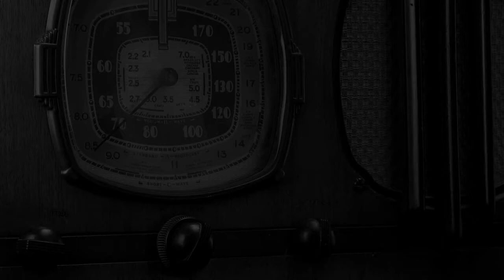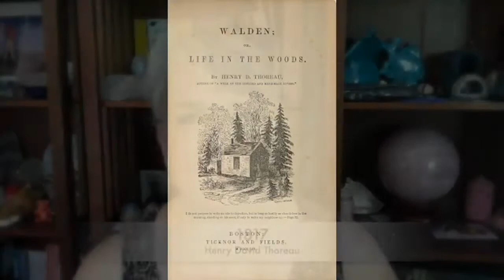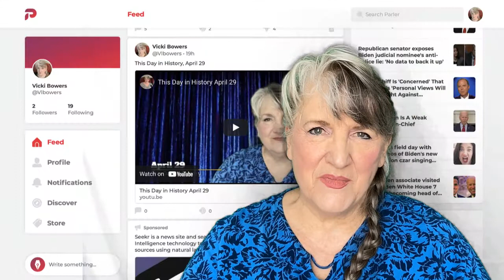This Day in History July 12 (2022)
This Day In History, July 12
Hors de combat, Julius Caesar, King Henry VIII, Henry David Thoreau, George Eastman, Louis B Mayer, Buckminster Fuller, Oscar Hammerstein II, Van Cliburn, Bill Cosby, first presidential helicopter ride, The Rolling Stones, Geraldine Ferraro, this day in history, “In the Year 2525” by Zager and Evans, July 12.

Vicki Bowers
1008 Roberts Cut Off Road
Unit 10045